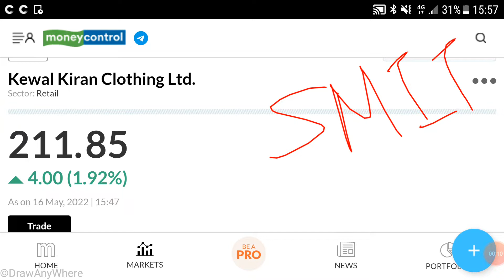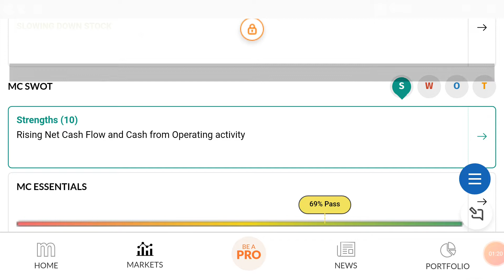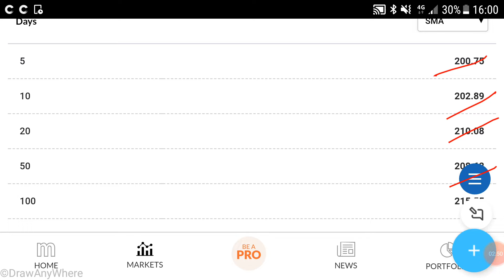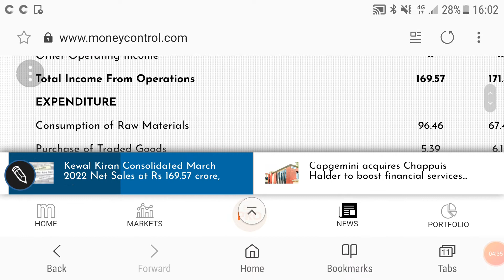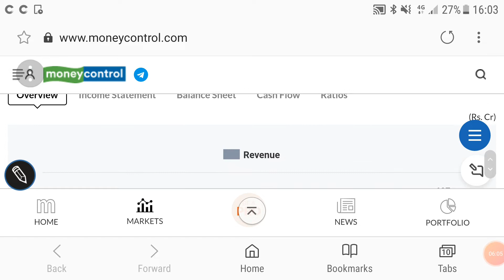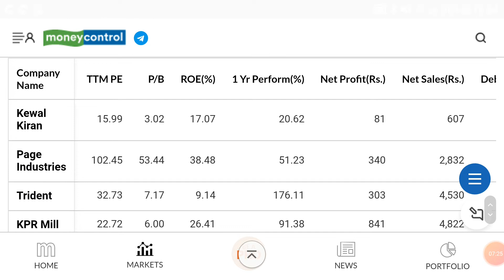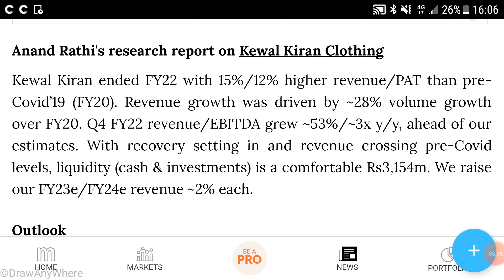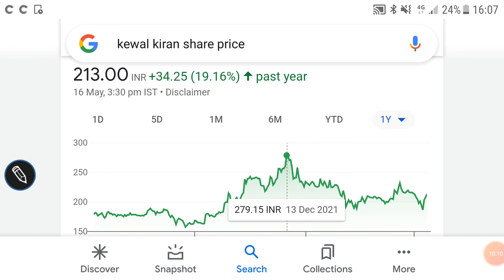KEWAL KIRAN CLOTHING SHARE PRICE TARGET🌹LATEST RESULTS🌹DETAIL FUNDAMENTALS🌹FIIs ने और खरीदारी की🌹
KEWAL KIRAN CLOTHING SHARE PRICE TARGET🌹

Other video topics:
Stock investment
Stock analysis
Stock recommendations